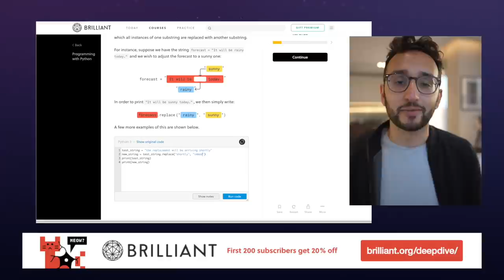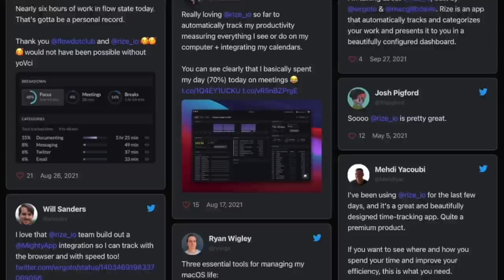Krissy Cela On Finding Your Vision, Mission and Why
In this weeks episode of Deep Dive Ali sits down for a chat with Krissy Cela. Krissy first started posting fitness videos on Instagram and YouTube in 2017 while studying for a law degree. Fast forward 4 years and Krissy has built a health and fitness empire with the mission to empower women across the world. Krissy is co-founder of the Tone and Sculpt app, fitness clothing brand Oner Active and an internationally respected personal trainer. In the conversation Ali and Krissy have a very honest conversation about the foundations of leading multi-million dollar brands, how to find your why and her book 'Do this for you'.

00:00 Intro
01:08 Prioritising yourself
05:00 Being a leader
06:12 How did you figure out your mission?
10:35 The early days
21:58 Building confidence
25:57 Building an app
32:32 Starting a clothing line
35:45 Finding your why
37:20 Goals & Motivation
44:32 Billboard bodies
47:34 Your Book - Do This For You
56:56 Leading a team
01:09:00 Your daily routine
01:13:01 Relationships

🔗 CONNECT WITH KRISSY

📕 Krissy's Book, Do This For You

📚 RESOURCES MENTIONED

Built To Last by Jerry I. Porras and Jim Collins

Deep Dive is the podcast that delves into the minds of entrepreneurs, creators and other inspiring people to uncover their journey's towards finding joy and fulfilment at work and in life. In each episode our host Ali Abdaal talks to his guests about their philosophies, strategies and tools that have helped them along their personal path to living a life of happiness and meaning. There's no manual for living a happy life, but we hope that from these shared experiences you'll leave each episode with practical advice you can use to help you along the way.

🎧 Listen for free on your favourite Podcast platform - search "Deep Dive with Ali Abdaal" on your podcast app, or click these links:

This episode is kindly supported by Brilliant, the best way to learn maths, science and computer science online. Brilliant focuses on helping you learn through interactive courses that work to develop your intuition and first principles knowledge, rather than just memorising methods and facts.

Rize is a desktop app for macOS and Windows that helps you understand where your time is going while you're browsing the internet by automatically tracking the time you spend on apps and websites.